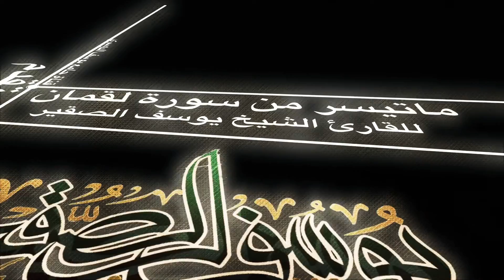بأداء يفوق الوصف من سورة لقمان ؛؛ الشيخ يوسف بن محمد الصقير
ماتيسر من سورة لقمان عشائية ليوم الجمعة ٦ رجب من عام ١٤٣٩هـ تلاوة مباركة للقارئ الشيخ يوسف بن محمد الصقير إمام وخطيب جامع يوسف بن محمد الدوسري بحي الشاطئ بالدمام